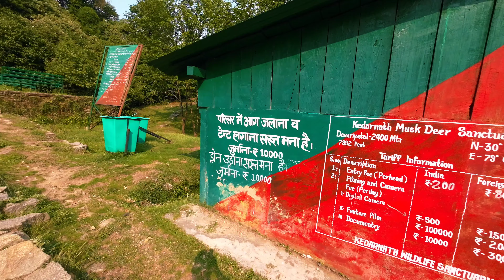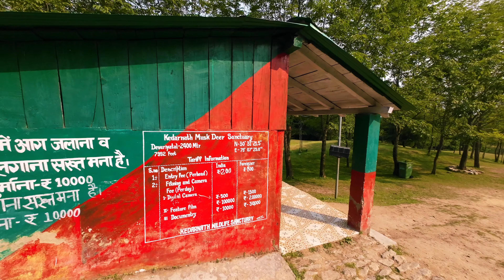Deoria Tall Uttarakhand | देवारिया ताल | Sari Village | Beautiful Place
Deoria Tal
Uttarakhand
Sari Village
Wildlife Sanctuary
Devbhoomi Uttarakhand

Deoria Tal is a very beautiful place to visit. Sari village is situated at a distance of 23 km from Ukhimath from where the walking path leads to Devoria Tal. To reach the pond one has to cover a steep path of about two and a half kilometres. So many tourists come to see Deoria Tal and enjoy the natural beauty. There is a pond as big as 3 km which is very beautiful. Deoria Tal Wildlife Sanctuary...